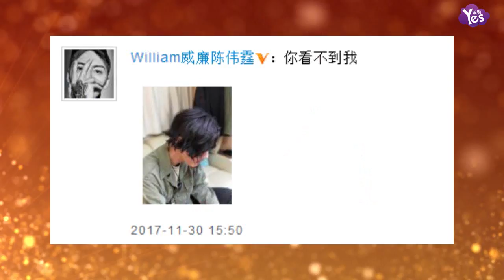【2年前】陳偉霆滄桑造型 絡腮胡配長亂髮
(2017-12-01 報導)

11月30日，陳偉霆曬出一張照片，并配文：“你看不到我。”